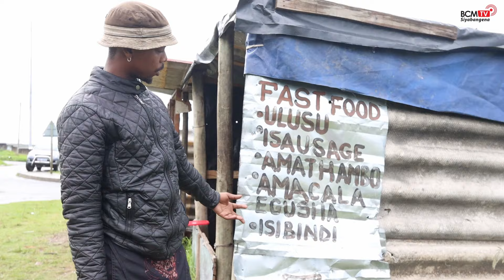BcmTv : "I Used My R350 to start my business" - Neo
"I Used My R350 to start my business" - Neo